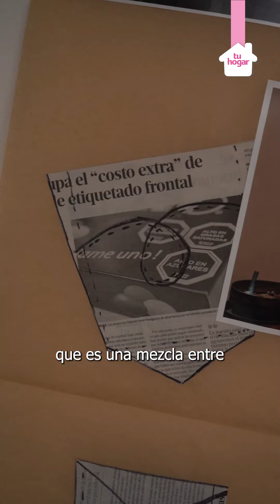Inauguración de la muestra “Cosiendo Historias”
Inauguración de la muestra “Cosiendo Historias” una original exposición con la actuación de Bárbara Escot y Fabián Bevilacqua y la fotografía de Pedro Contreras.

 La muestra busca narrar el protagonismo de la costura en los hogares argentinos. La máquina de coser se convierte en el escenario de un apasionado romance entre una mujer argentina y su anhelo de libertad. Por medio de fotomontajes que unen la realidad y la fantasía, invitan a los espectadores a reflexionar sobre la profunda conexión entre la costura, la identidad femenina y la historia de nuestro país.

Conocé los testimonios de los artistas y acercate a visitar la muestra en la Dirección de Cultura (San Miguel 1457) con entrada libre y gratuita hasta el 29 de agosto, lunes a viernes de 8 a 18.